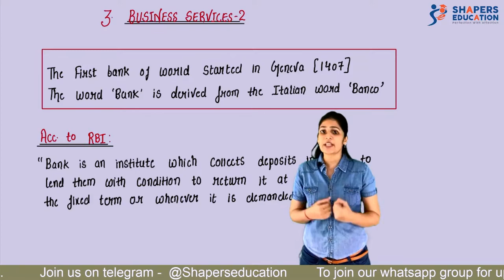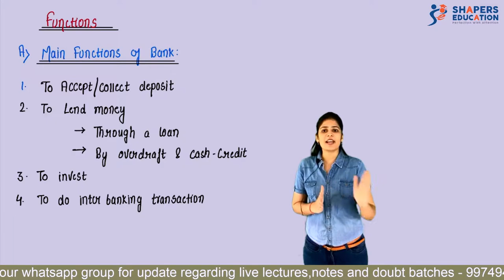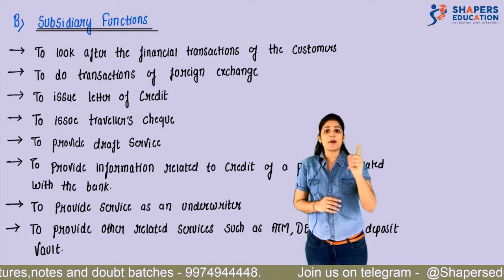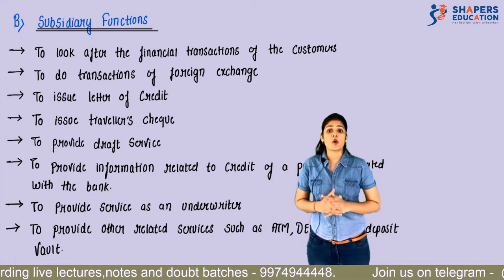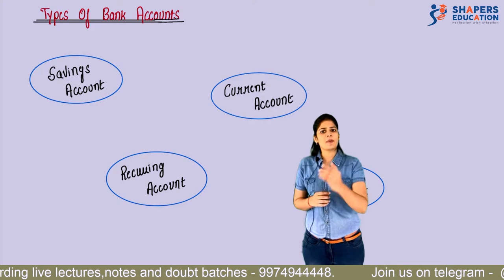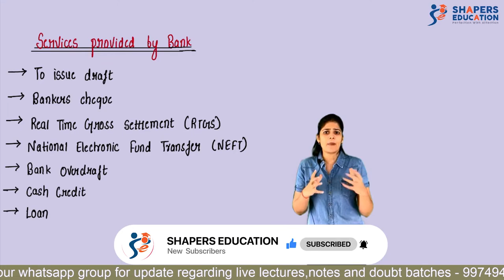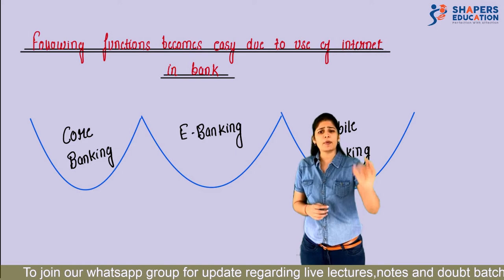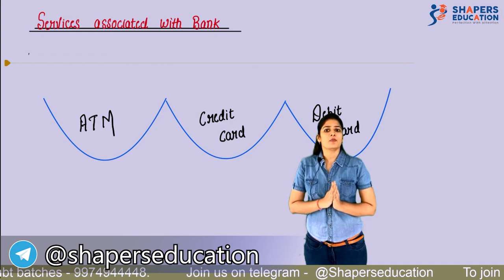Busniess Services | Part 2 | organisation of commerce | 11th gseb | 11th Gujarat Board | Richa Ma’am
this is going to be ultimate video for your Topic called ***  business services ***

This video gives you the description about Business services-2 i.e all about Banking.
This chapter covers the terms of banking which we use in our daily life but dont knw the meaning exactly...
so here i will cover all the terms in a very easy manner which u wil never forget if once u watched this video...
topics such as Meaning of Bank, Main & Subsidiary functions of bank, types of bank accounts, services provided by bank & E-banking...
Term such as Cash Credit ,Overdraft, Demand draft ,Underwriter ,Letter of Credit , RTGS ,NEFT ,Credit Card ,Debit Card etc. will be explained to clear your concepts.
so clear ur concepts fast...